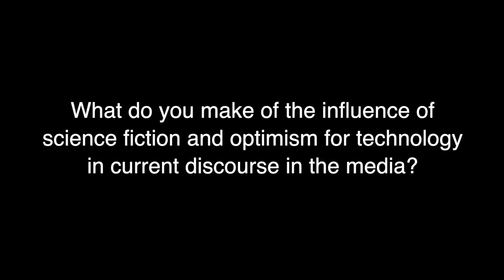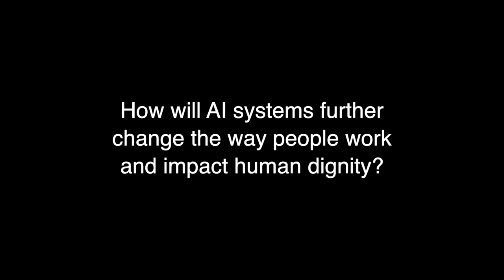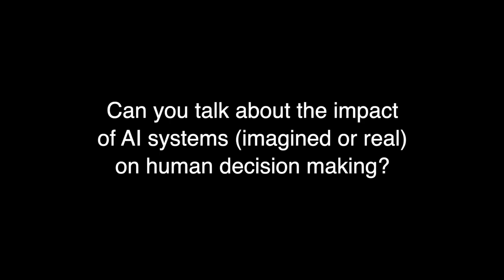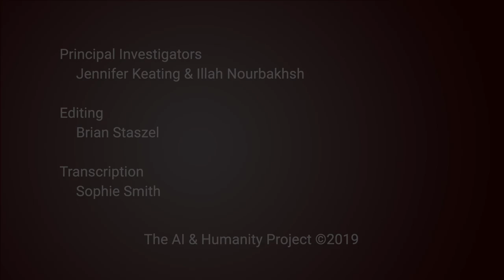Louis Chude-Sokei: Boston University : AI & Humanity Archive